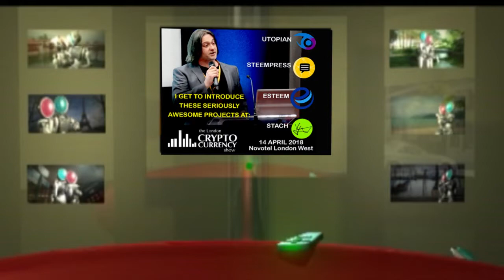PROMO - STEEM AT LONDON CRYPTOCURRENCY SHOW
3D ANIMATION AND EDITING by Rodolfo Crisafulli

Supporting Blockchain revolution with determination.
But without take myself too seriously!